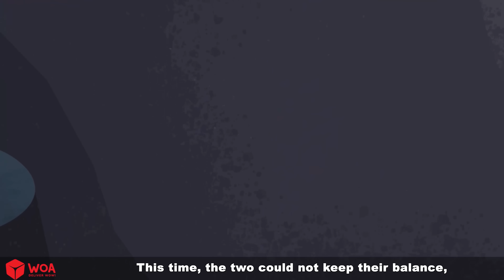प्रकाश शक्ति के वंशज ✨ Descendants of light power in Hindi 🌜 Hindi Kahani | WOA Fairy Tales Hindi